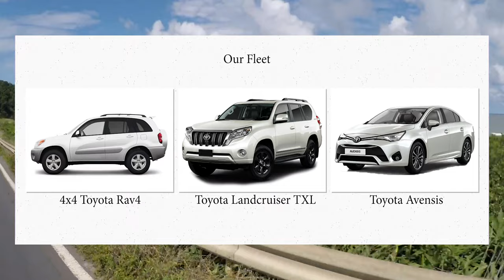4x4 Car Rental Rwanda